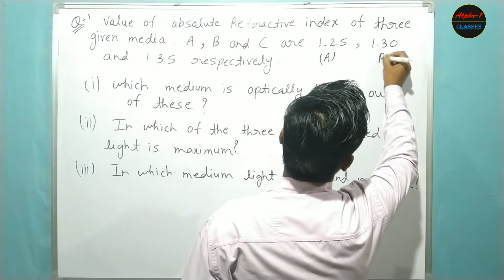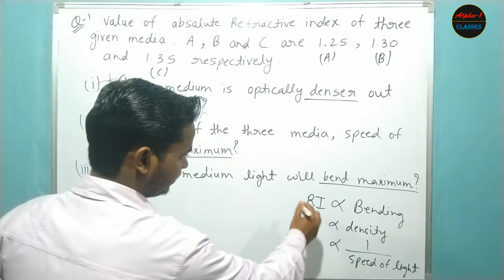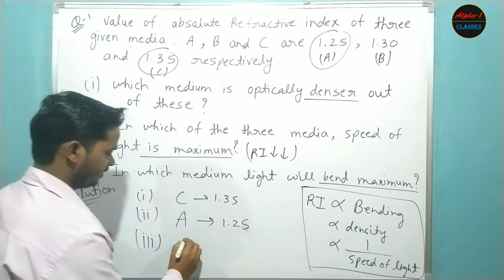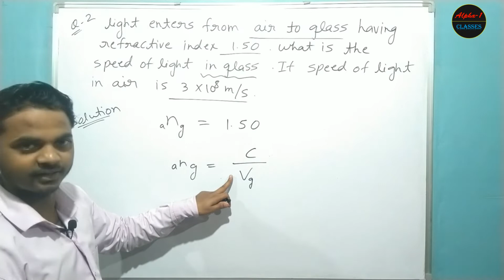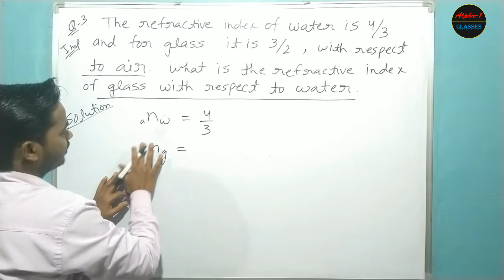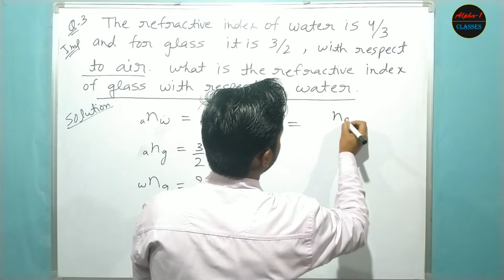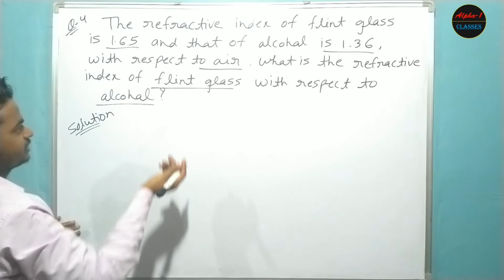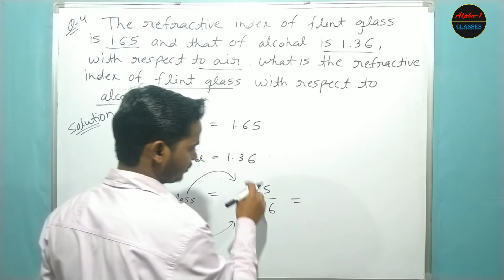Numericals Based on Refractive Index | Light : Reflection and Refraction | Class 10 | Physics | CBSE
Numericals Based on Refractive Index | Light : Reflection and Refraction | Class 10 Physics

In this video we will discuss some important numerical problems based on refractive index.